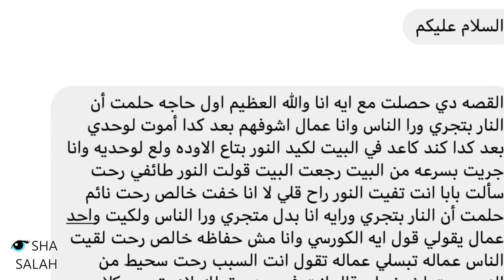قصة زواج سميرة والجن العاشق✋ قصص رعب حقيقية من المتابعين 😱